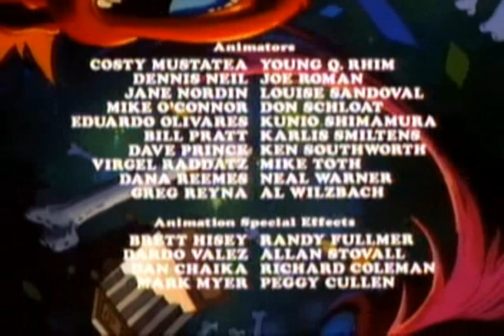Os Caca Fantasma O Falso extraterrestre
Os Caça-Fantasmas / Filmation's Ghostbusters - - BR

Filmation's Ghostbusters ("Os Fantasmas" no Brasil e "Os Caça-Fantasmas" em Portugal) é um desenho animado produzido pela Filmation Studios, a mesma criadora dos desenhos He-Man e She-Ra. Foi transmitido no Brasil em TV aberta pelo SBT entre os anos de 1988 e 1994.
Trata-se de uma continuação animada da série The Ghost Busters (Trio Calafrio no Brasil), produzida nos anos 70 com atores reais. Os heróis da série eram Jake, Eddie e o gorila Tracy. Após estes se aposentarem, cedem seus lugares aos seus respectivos filhos, Jake Jr. e Eddie Jr. que, juntos com o gorila Tracy, formam um trio intitulado "Os Exterminadores de Fantasmas" e lutam incansavelmente para defender o mundo da ameaçadora horda de fantasmas comandada pelo terrível Líder Mau, o mestre do "QG Mal-Assombrado".
Formato
Produção
Produtor(es) Lou Scheimer
Elenco Pat Fraley
Peter Cullen
Lou Scheimer
Alan Oppenheimer
Susan Blu
Transmissão original 15 de setembro de 1986 – 9 de setembro de 1988